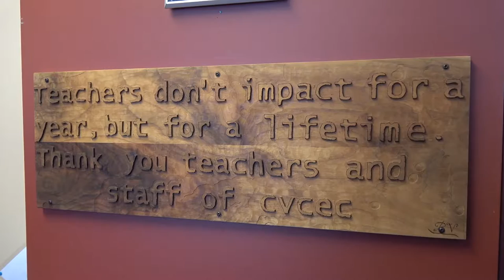Thank you to the staff of CVCEC!